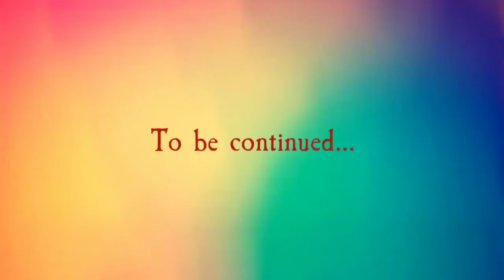Brahmanandam vs Baahubali full hindi Comedy Scene 2020.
Csuun Entertainment Presented
Brahmanandam best Comedy Scene 2020.

Baahubali movie comedy Scene.